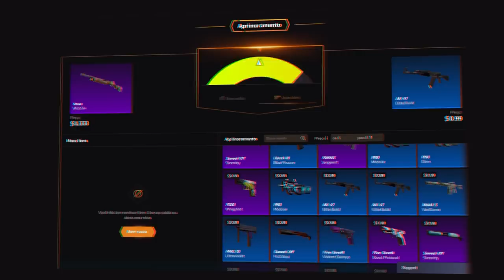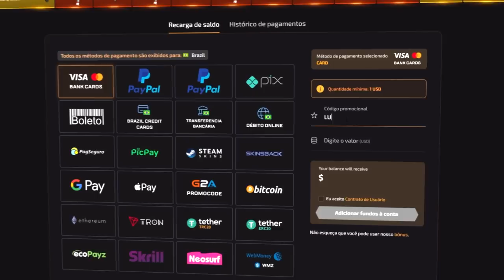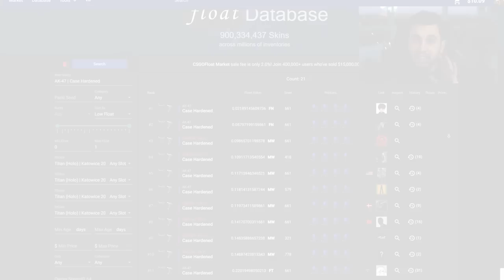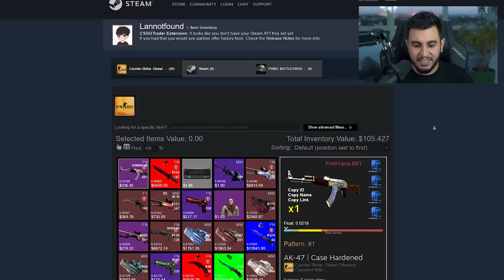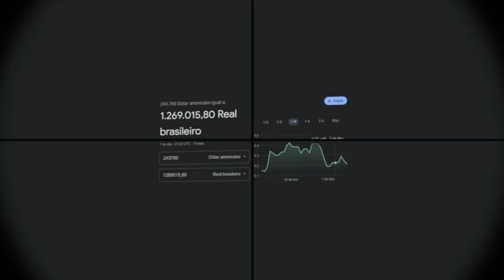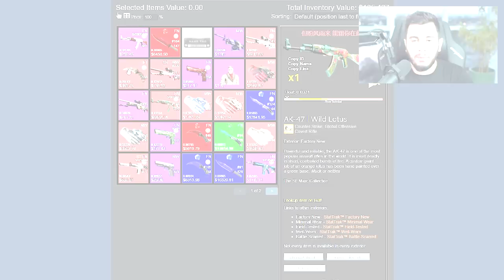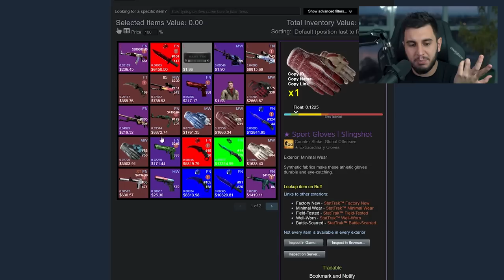UMA DAS MAIORES VENDAS DE SKIN ACONTECEU! (+R$1.000.000)